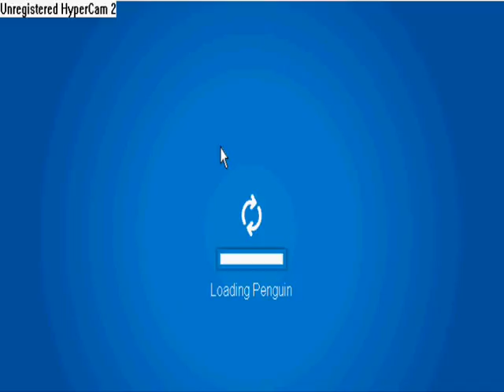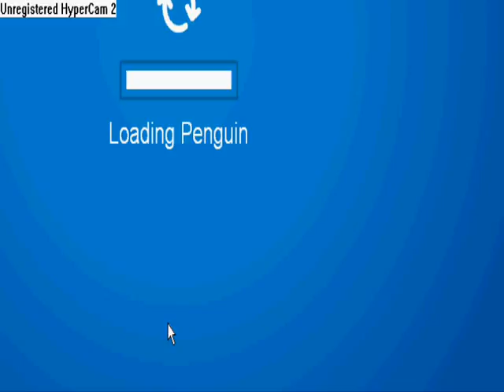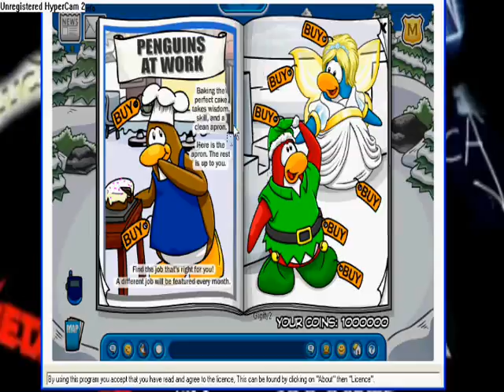Club Penguin New Stuff 1